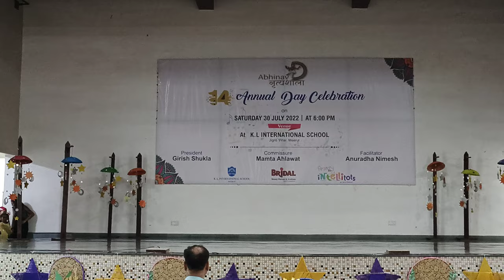Grand finaly by abhinav nrityashala at K L International School